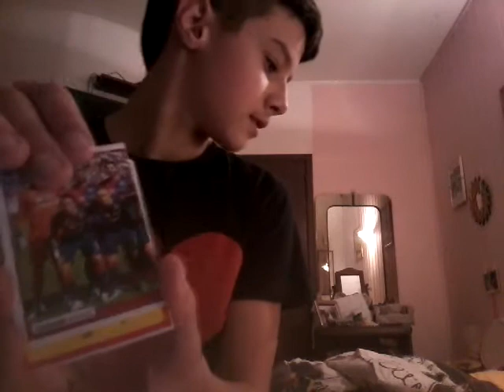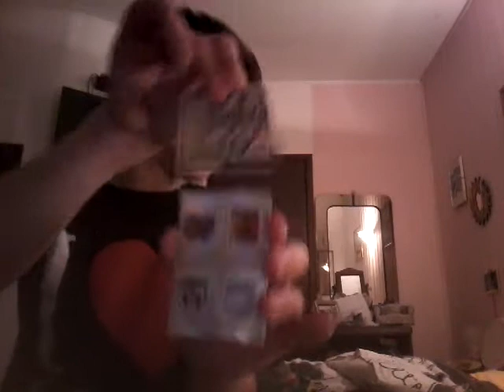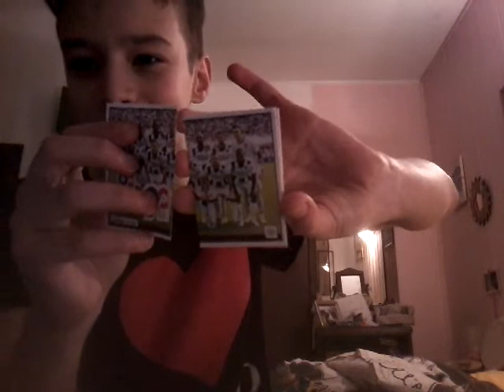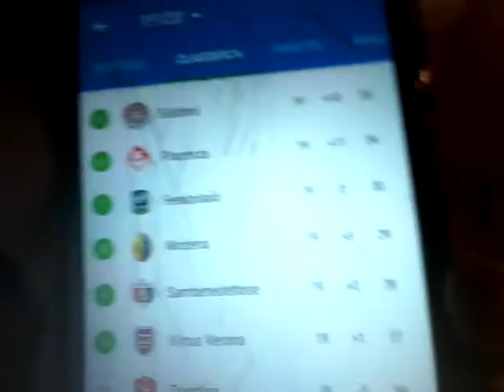Calciatori panini 2019-2020 (EP 01) unboxing massytassy06